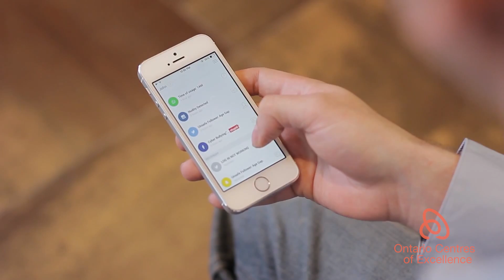VISR - SmartStart Seed Fund Success Story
VISR is a new technology that understands kid’s social media communication, identifying potential problems and notifying parents when they occur.